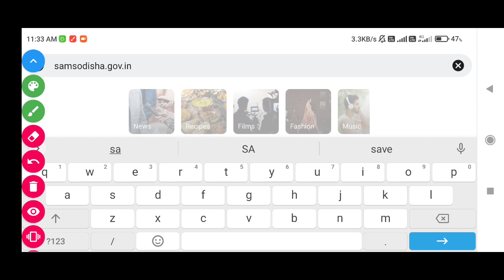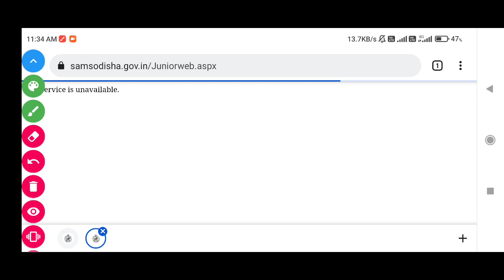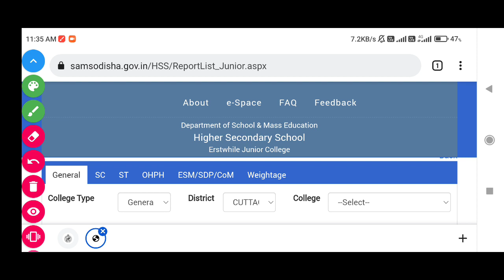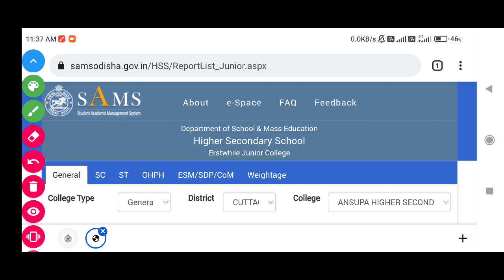+2 FIRST SELECTION MERIT LIST 2021 ODISHA |how to check +2 COLLEGE WISE CUT OFF LIST 2021 ODISHA